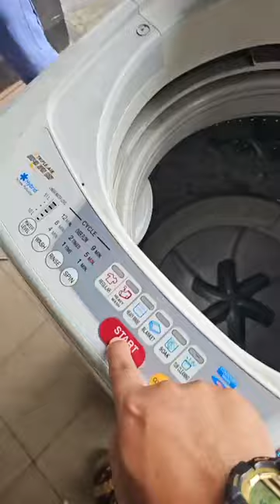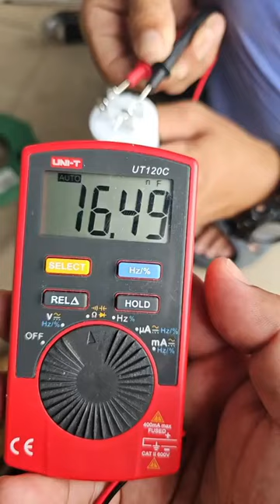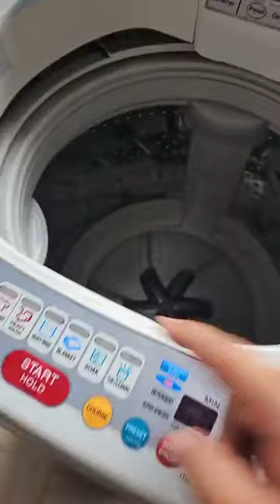MESIN BASUH TOSHIBA TAK PUSING DAN MENIMBANG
Hai..Video kali ini saya nak kongsikan kepada anda masalah mesin basuh toshiba tak pusing dan menimbang..Jom tonton dan kongsikan video tutorial ni.